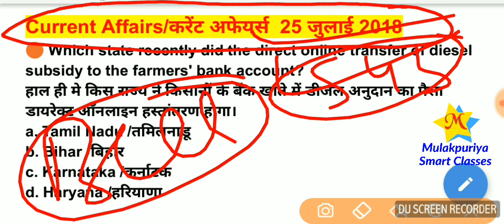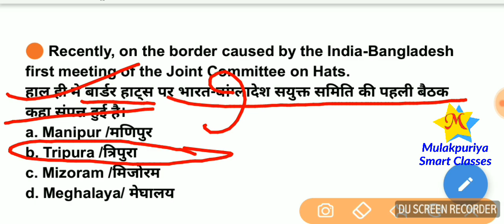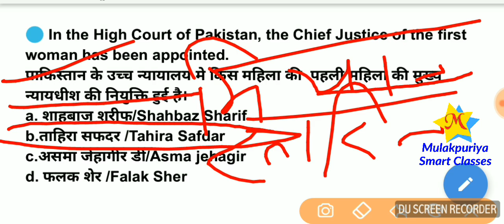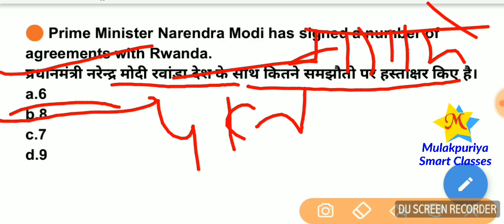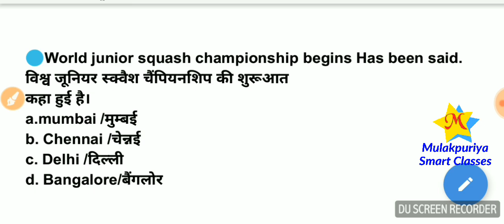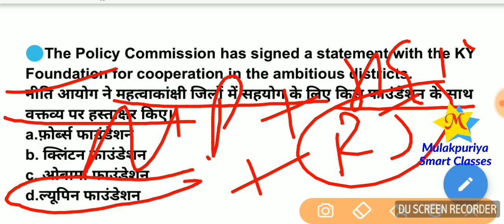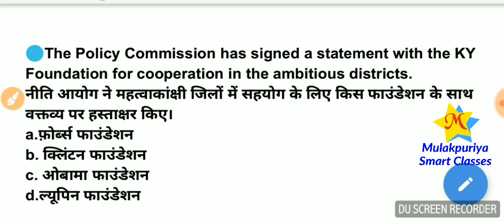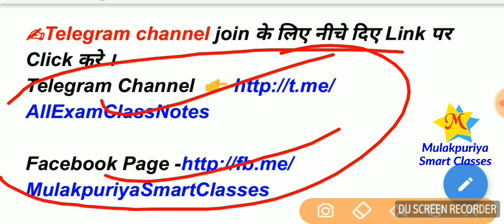Current Affairs/करेंट अफेयर्स 25 जुलाई 2018/Daily Current Affairs/Important Current Affairs Question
✍IMPORTANT QUESTION FOR SSC,RAILWAY,BANK AND OTHER COMPETITIVE EXAM

✍Telegram channel join के लिए नीचे दिए Link पर Click  करे।